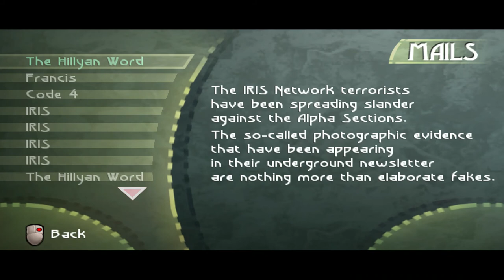Beyond Good & Evil Walkthrough - PART 15 - RETURN TO IRIS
Beyond Good & Evil Gameplay Walkthrough Part 15 includes Jade and Double H returning to the base to think up a way of getting to the moon.

This walkthrough for Beyond Good & Evil available on the PC, PS3, Gamecube, Xbox, PS2 and Xbox 360 will include the Full Game, Main Campaign, Story Missions, Side Missions, Collectibles, Cutscenes, Gameplay and Ending.

Beyond Good & Evil is a 2003 action-adventure video game developed and published by Ubisoft for the PlayStation 2, Microsoft Windows, Xbox and GameCube platforms. The story follows the adventures of Jade, an investigative reporter and martial artist, who works with a resistance movement to reveal a planet-wide alien conspiracy. The player controls Jade and allies, solving puzzles, fighting enemies, and obtaining photographic evidence.

Michel Ancel, creator of the Rayman series, envisioned the game as the first part of a trilogy. The game was developed under the codename "Project BG&E" by 30 employees of Ubisoft's studio divisions in Montpellier and Milan, with production lasting more than three years. One of the main goals of the game is to create a meaningful story while giving players much freedom, though the game adopts a relatively linear structure. The game was received poorly when it was shown at E3 2002, and it prompted the developers to change some of the game's elements, including Jade's design. Ancel also attempted to streamline the game in order to make it more commercially appealing.

Beyond Good & Evil was critically acclaimed and is considered one of the greatest video games ever made. Critics praised the game's animation, setting, story, and design, but criticized its combat and technical issues.